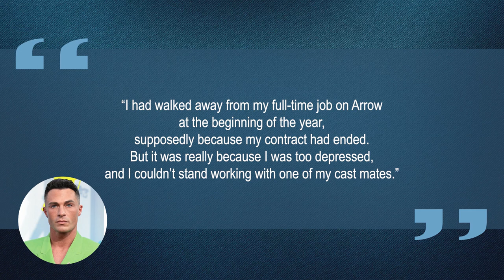10 Things You Didn't Know About Colton Haynes | Star Fun Facts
Some things you probably didn't know about Colton Haynes